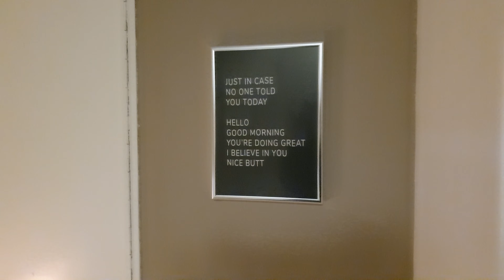CLEAN AND DECORATE WITH ME | Inspiration for boys room | IKEA DECOR | Bedroom decoration and more...